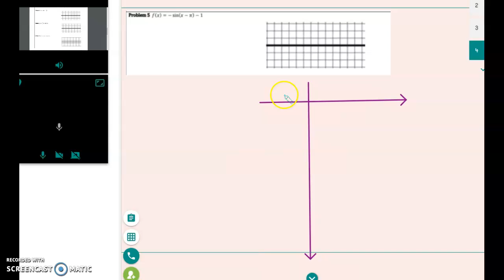Graphing trig functions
Graphing trig functions, transforamtions